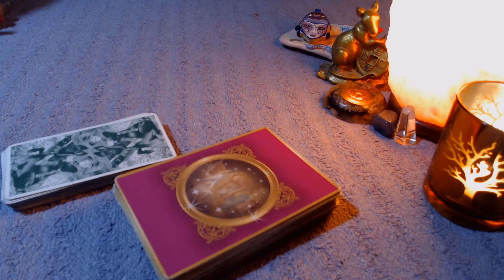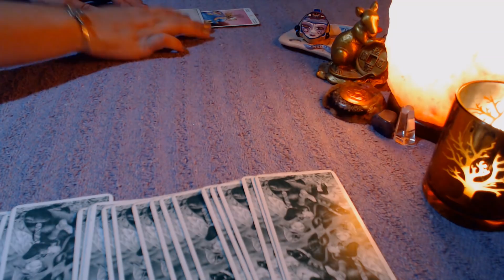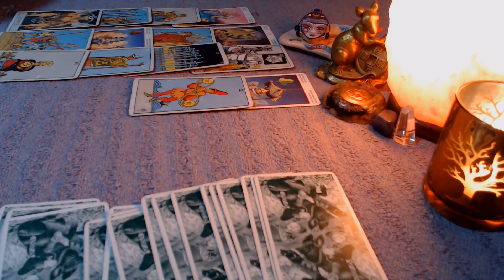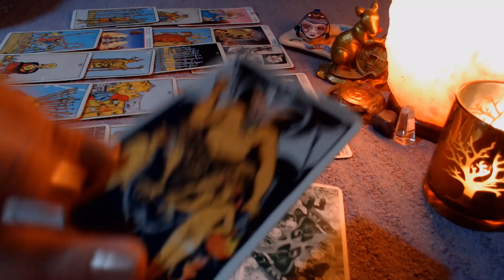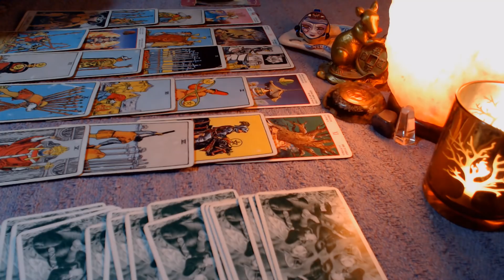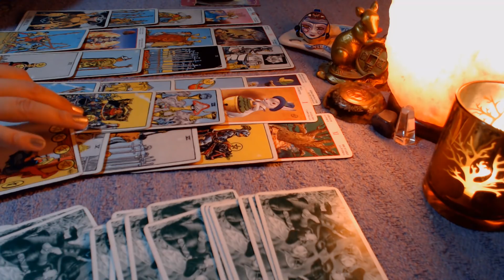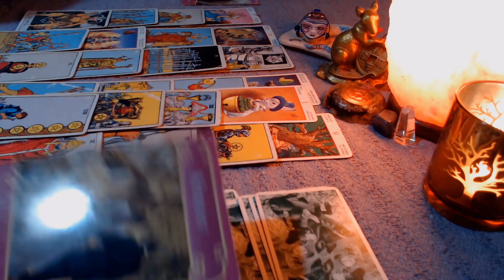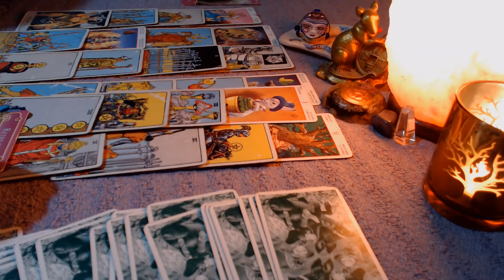CÁNCER EX Aparece si no hay contacto ♋💟😱FEBRERO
EX PAREJA ¿Qué siente, piensa? ¿Qué hará? ¿Te busca? ¿Cómo está? Lectura General para saber solo por tu ex pareja en el mes de febrero. Aplica a sol, luna o ascendente en tu signo.

Con cariño, que tengas un gran mes!
L